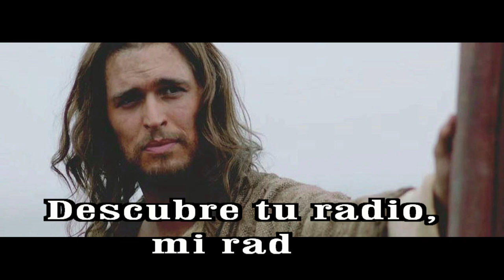GOTITAS DEL ESPIRITU SANTO AÑO 3 NUMERO 39 22 sep